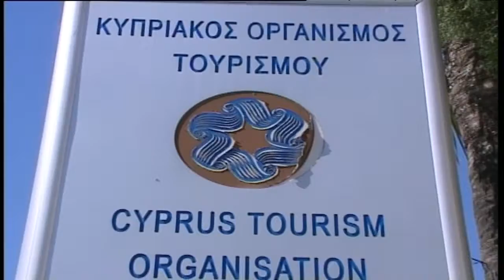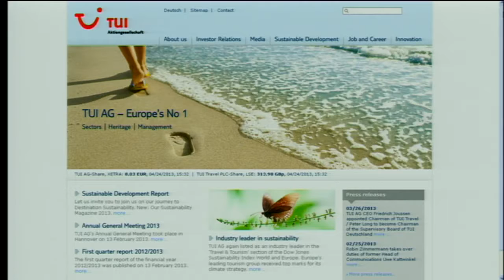KOT Νέες συναντήσεις για έλευση τουριστών